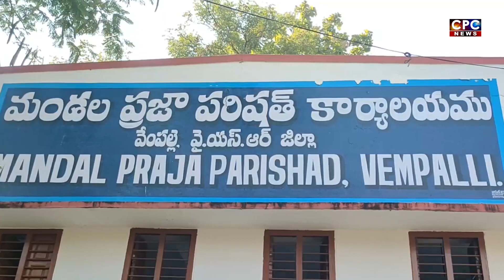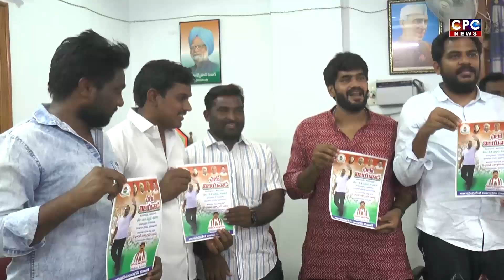CPC NEWS @ 20.4.2023 ## CPC digitalnetwork, kadapa